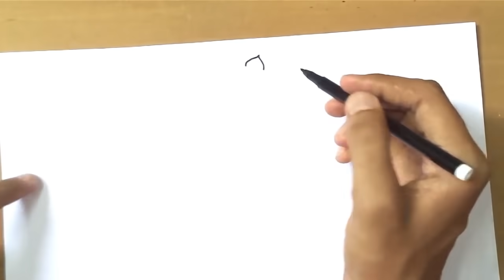How to draw Ganesha easy Drawing Ganpati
How to draw Ganesha easy Drawing Ganpati | Ganesh chaturthi